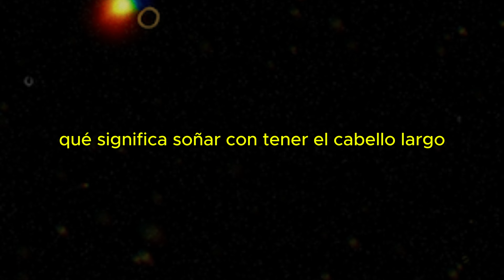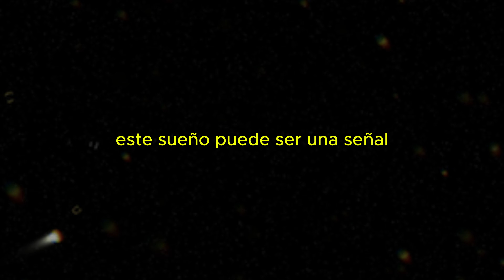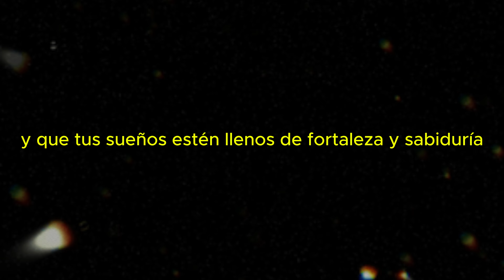⩥ Qué Significa SOÑAR que Tengo el CABELLO LARGO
Soñar con Cabello Largo: Significados Ocultos y Conexiones Personales

Soñar que tienes el cabello largo puede simbolizar poder, libertad, y feminidad. Estos sueños reflejan tu autoestima, tus deseos de expresión personal y tu fuerza interior. Interpretar estos sueños puede ofrecerte una visión más clara de tus emociones y aspiraciones, ayudándote a comprender mejor tu estado emocional y tu deseo de libertad y creatividad.